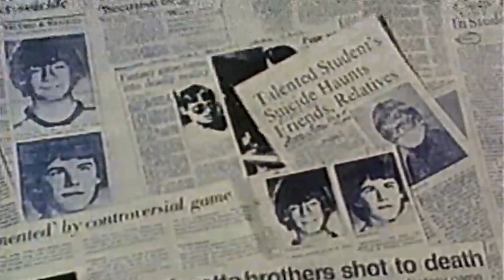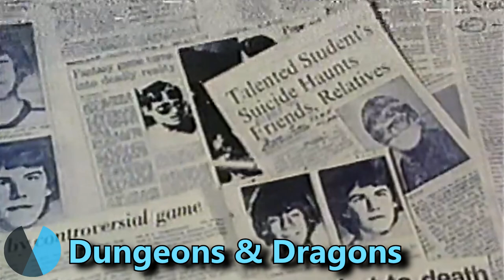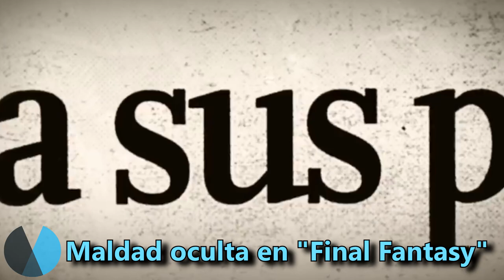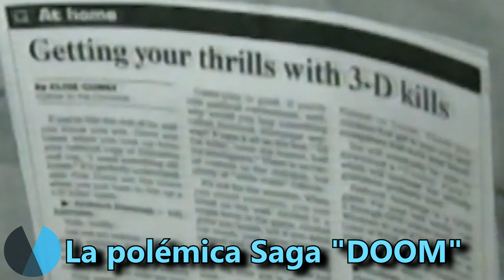JUEGOS que fueron considerados SATÁNICOS y generaron mucha POLÉMICA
Casi desde el principio se ha culpado a los videojuegos de manipular negativamente las mentes jóvenes. Repasamos algunas de las polémicas más conocidas que han salpicado injustamente a muchos títulos.